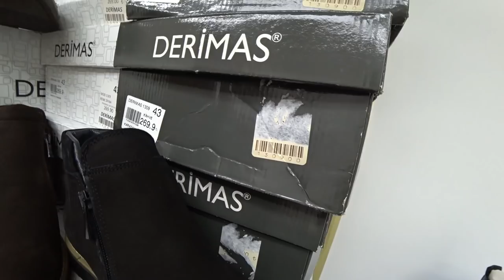Шопинг в Алании. Качественная фабричная обувь, магазин KARATAY. Цены в 3 раза дешевле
Шопинг в Алании. Где купить качественную фабричную обувь в Алании? Лучший магазин - KARATAY.  В это магазине: цена на обувь в 3 раза дешевле, по сравнению с нашими странами.

0:00 начало обзора
0:40 где находится магазин и как добраться
3:03 вхожу в магазин, начинаю выбирать обувь
3:48 мужская обувь и ремни
7:09 женская обувь
8:32 сколько стОят чемоданы?
8:50 зимняя обувь
12:28 детская  и ортопедическая обувь
14:20 сумки и сумочки
15:21 покупаю!
16:30 как добраться с конечной автостанции и несколько секретов

 Для большинства туристов отдых в Турции (Анталия, Алания, Кемер) ассоциируется не только с ласковым солнцем, тёплым морем и вкусными фруктами, но и с увлекательным шопингом. Одним из самых популярных покупаемых туристами товаров, является обувь. Где в Алании купить качественную, фабричную, кожаную и недорогую обувь, для детей и взрослых? Ответ прост, магазин KARATAY. Смотрите обзор.

 Привет! Меня зовут Назар Давыдов, я  давно живу в Турции. Могу быть полезен тем, кто хочет переехать в эту замечательную страну, купить здесь недвижимость, переехать на постоянное место жительство или  пожить временно, или просто инвестировать в недвижимость  Если вы хотите переехать на Средиземноморское побережье Турции , я  помогу вам  выбрать  недвижимость по честной цене и оформить в кратчайшие сроки . Назар Давыдов - ваш надёжный помощник в Турции.

Сравниваем актуальные предложения по недвижимости и выберем лучшие объекты от агентств, владельцев и застройщиков  в Турции